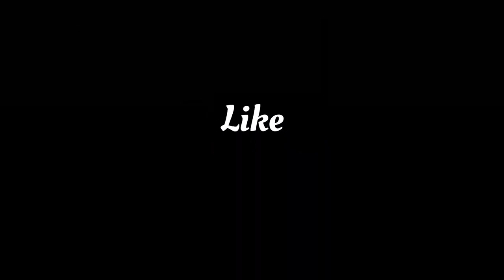bts pewdiepie asmr billieeilish babyshark music blackpink fortnite minecraft wwe tik tok